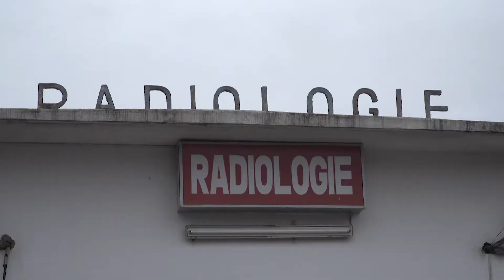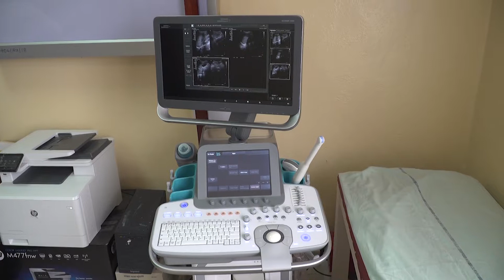REMISE DE DON A L'HOPITAL A SICE PAR TOTAL E&P CONGO